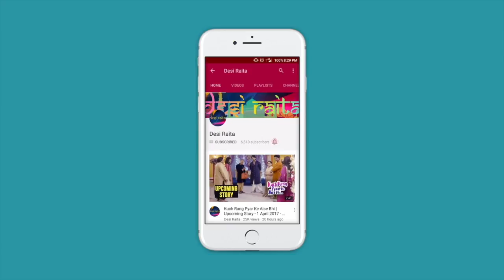Kuch Rang Pyar Ke Aise Bhi Star Erica Fernandes's NEW SHOW ANNOUNCED